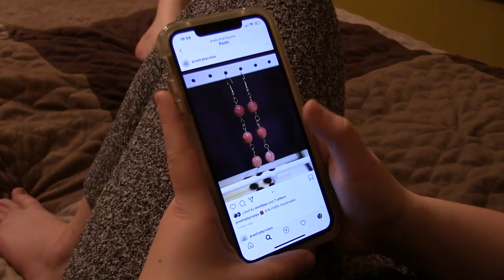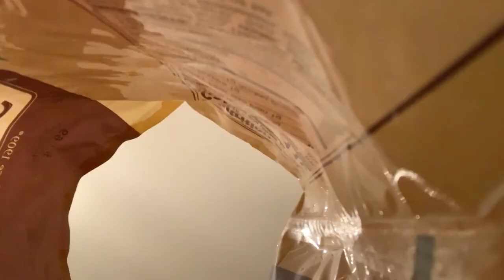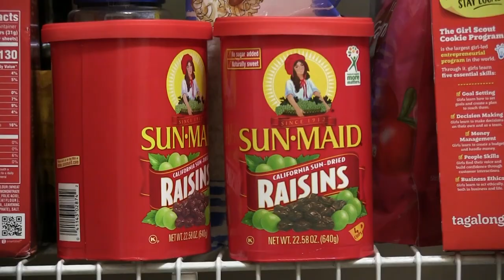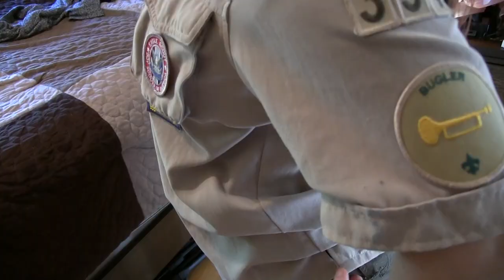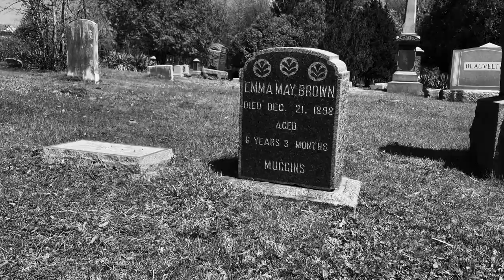TAPS | SHORT FILM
Stuck inside the four walls of her bedroom, Anna, an ex-bugler, is unfazed by the news of COVID-19 and struggles to understand the point of remaining quarantined. Boredom is a prison. And she’s on death row. One afternoon, her endless cycle of monotony is interrupted by a phone call that turns her stance on the pandemic upside-down. Called out of retirement to play Taps at a military family-friend’s funeral, she’s introduced to the bitter truth about death during a pandemic. Based on a true story, TAPS is a film about perspective— no matter how large the case count grows or how intimidating the graphs on the news broadcasts appear, sometimes the only way to truly understand the magnitude of a situation is to examine a smaller sample size.

Written and Directed By: Frank Scott
Edited By: Frank Scott

Starring
Scianna Scott as Anna
Frank Scott IV as Cemetery Employee
Audrey Scott as Mrs. Frederickson

TAPS was filmed during the height of the COVID-19 pandemic.